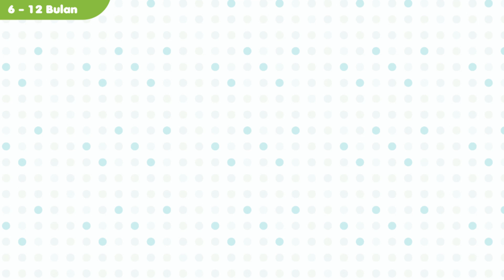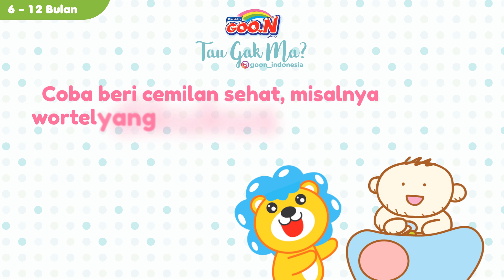Tau Gak Mama Goo.N? Fakta Seputar Bayi 02 03